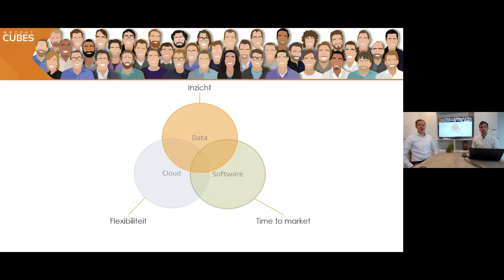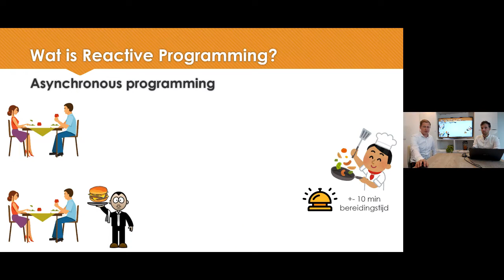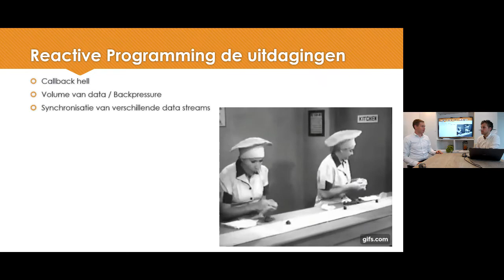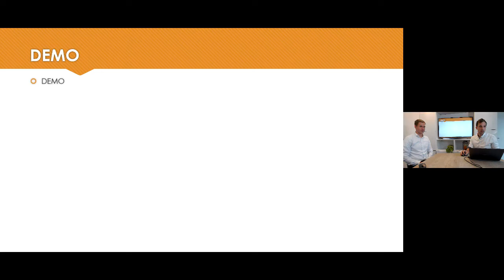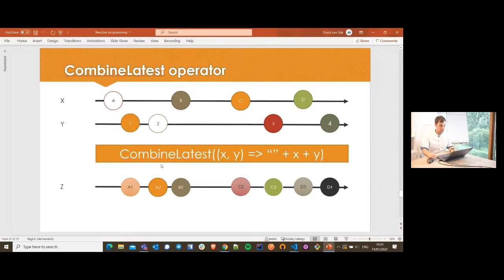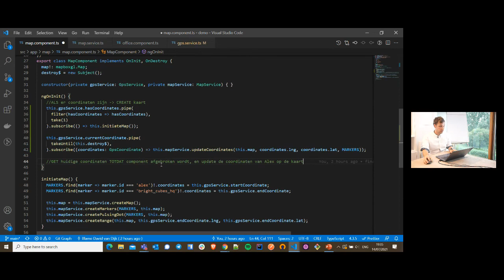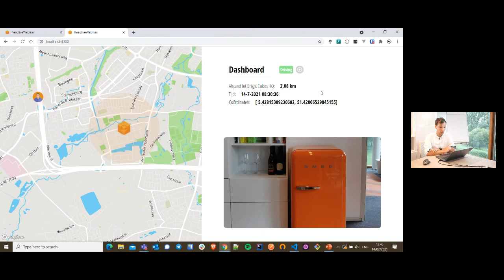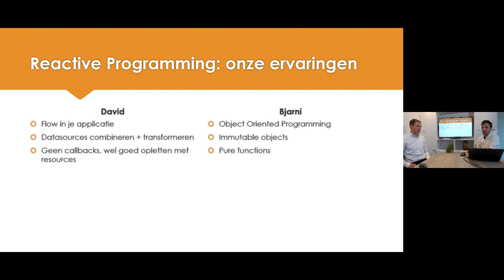Reacting to Reactive Programming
Het concept van Reactive Programming is niet nieuw, maar wint de laatste jaren gestaagd aan populariteit. Dit komt onder andere door de schaal van de hedendaagse applicaties, de hoeveelheid gebruikers en de verwachte gebruikerservaring. Reactive programming is een deel van de mogelijke oplossing. Tijdens deze webinar nemen onze sprekers je mee in het gedachtegoed van Reactive Programming. Wat betekent het, wat zijn de valkuilen en hoe zetten we het concreet in. In onze voorbeelden gaan we doen aan de hand van RxJs. Laat je inspireren!

 Onderwerpen:
- Waarom Reactive Programming?
- Wat is Reactive Programming?
- Wat zijn de uitdagingen?
- Wat is Rx?
- Hoe wordt Rx ingezet?
- Vragen